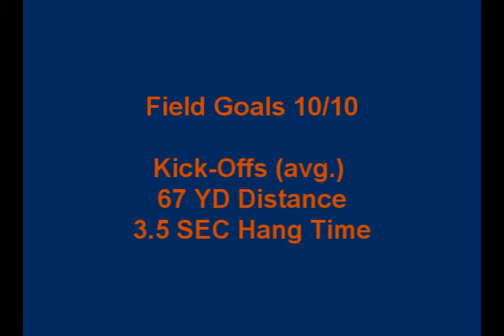Jake Van Ginkel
Sophomore Kicker